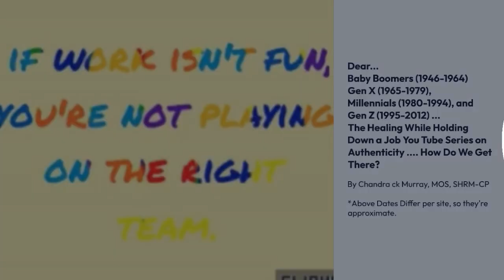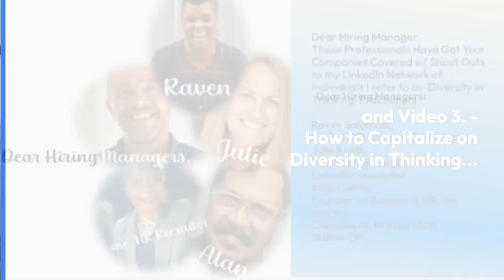Video 1 of 3 - Authentic Work Culture in Corporate... How Do We Get There?